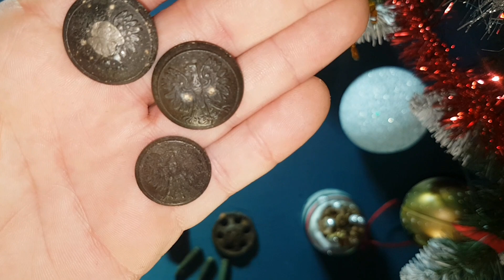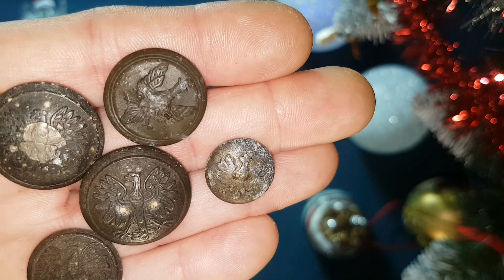Zimowe Wykopki - Mega Fanty PL🇵🇱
ODCINEK 11  Ostatnie wykopki 2021